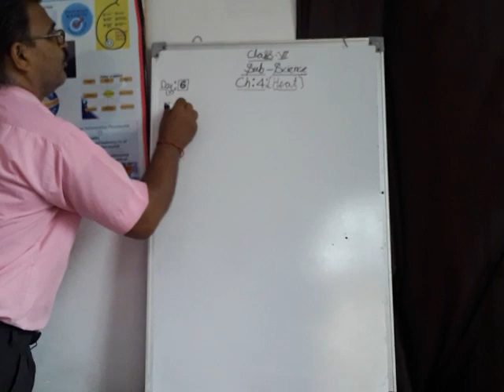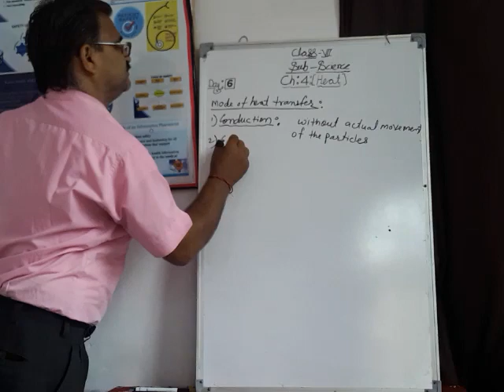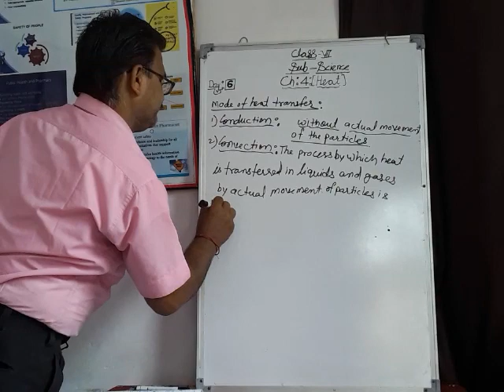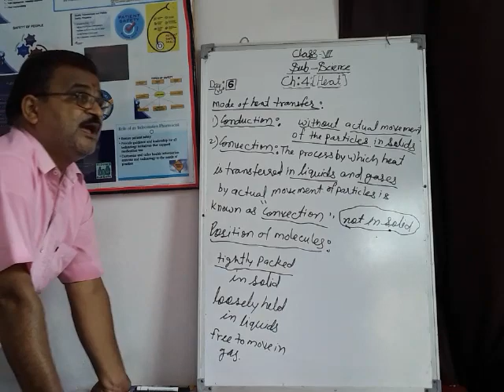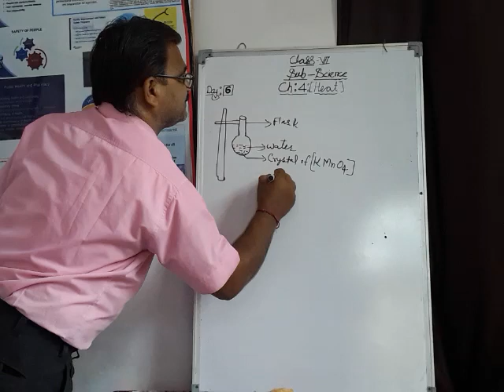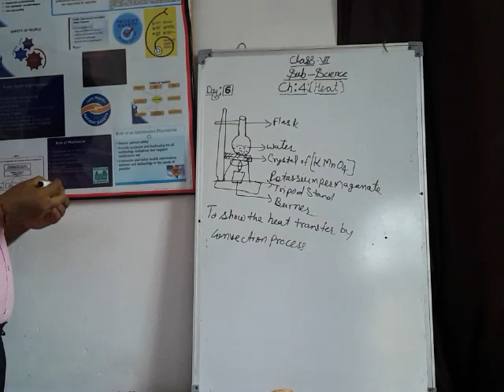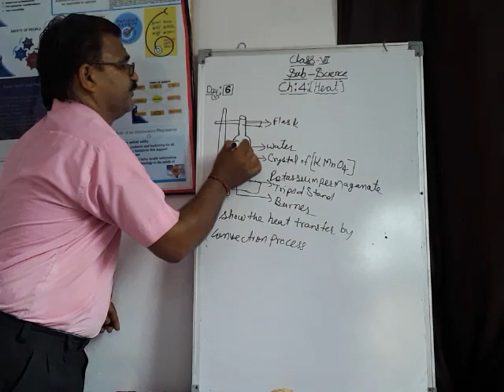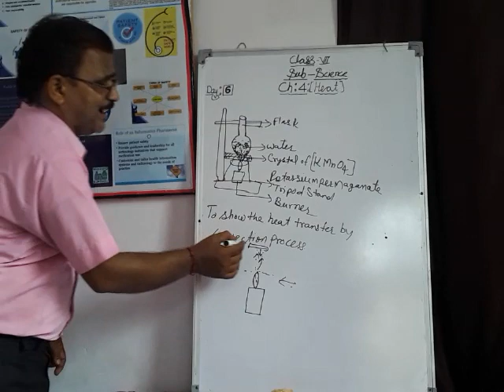Emmanuel Bundi|Aug-20|Day-06|Class -7th|Ch:4[Heat]|Topic-Convection]